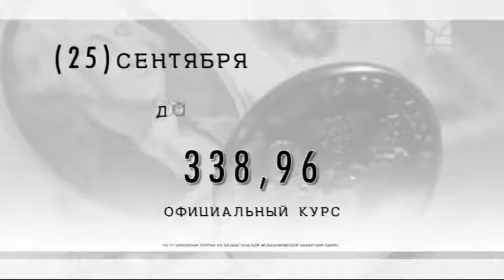Уход на профилактику канала "Новое телевидение" (Казахстан, 26.09.2016)